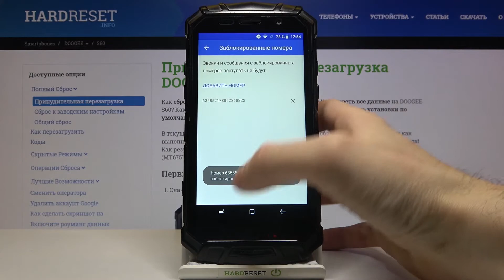Как заблокировать номер DOOGEE S60 / Блокировка номера DOOGEE S60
Хотите добавить номера в черный список на своем DOOGEE S60? Если да, то вы попали в нужное место! Заблокируйте любой контакт на своем телефоне, создав специальный список. Вы также перестанете получать сообщения с этого номера на свое устройство.

Как заблокировать номер на DOOGEE S60? Как избежать нежелательных звонков в DOOGEE S60? Как создать черный список на DOOGEE S60? Как заблокировать сообщения на HUAWEI Y6 2019? Как добавить номера в черный список в HUAWEI Y6 2019? Как заблокировать звонки в HUAWEI Y6 2019?